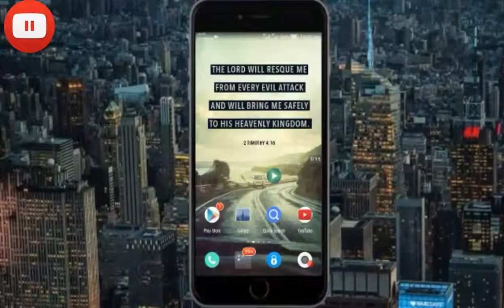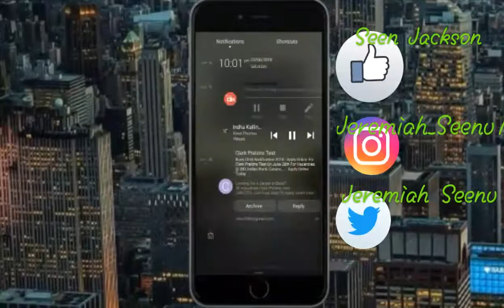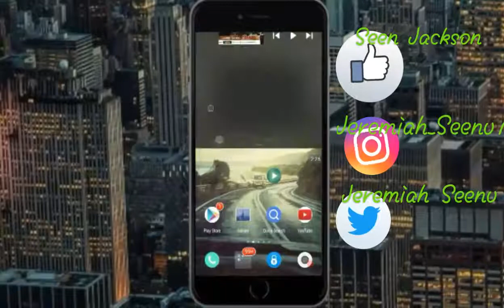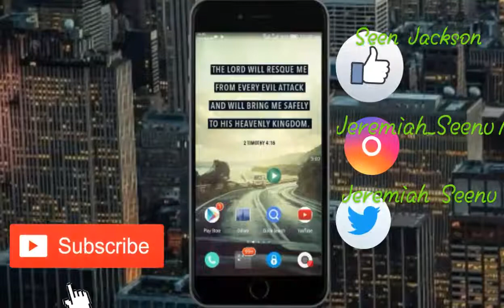How to Play Youtube Songs without video(SAVEDATA)|SuperApp|YMusic|JTech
This video will helps you to play Youtube songs and videos in Background at Anytime and AnyWhere...